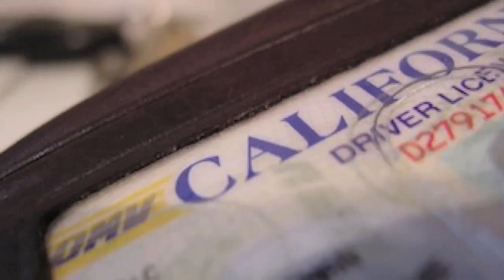Vehicle Code 23612 VC -- Increased DUI penalties for refusing the test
DUI defense attorney Neil Shouse explains California Vehicle Code 23612 VC, which increases the penalties when a suspect refuses a breath or blood test after an arrest on suspicion of DUI.

After someone is arrested on suspicion of driving under the influence of alcohol or drugs, they will be asked to take an evidentiary breath or blood test to determine if they are intoxicated. Normally the DUI suspect will have the option of taking either a breath test or a blood test, but if the police suspect the suspect of DUI of drugs, they will normally request that they take the blood test, since only a blood test can determine if a suspect is under the influence of drugs.

Whichever type of evidentiary test that you ultimately take, the process will happen at either a police station, in a hospital, or at a jail facility. And refusal of this evidentiary test brings increased punishments under California Vehicle Code 23612 VC. These increased punishments come in the form of mandatory jail time and a harsher license suspension. If convicted of a first offense of Vehicle Code 23612 VC, the license suspension is 1 year, a 2nd offense is 2 years, and a 3rd offense is 3 years. Furthermore this is what's known as a "hard suspension", meaning that the guilty party is not allowed to get a restricted license to drive to work or school.

It's important to note that Vehicle Code 23612 VC only makes it a crime to refuse an evidentiary test after an arrest. Oftentimes after someone is pulled over by police on suspicion of DUI, or during a stop at a DUI checkpoint, the officer may ask them to take a handheld breathalyzer test on the side of the road. This test is not illegal to refuse, and in fact our attorneys strongly advise clients to always refuse this test, since handheld breathalyzers are not reliable and are prone to errors. The only exception to this is minors under the age of 21, or someone who is on probation for a previous DUI. If you fall in one of those two categories of people, then it is illegal to refuse the roadside handheld breathalyzer.

But suspects who refuse a breath or blood test after an arrest, are subject to the increased penalties under Vehicle Code 23612 VC if convicted. That's why it's critical to hire an experienced and successful DUI attorney to fight the charges in court.